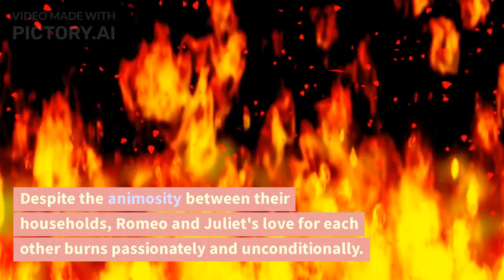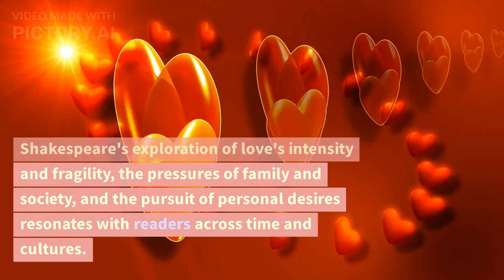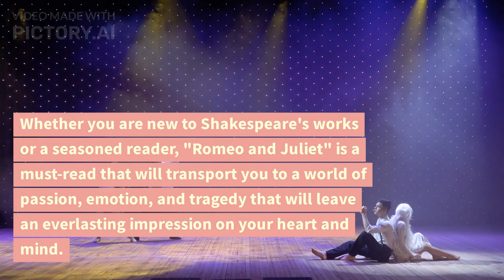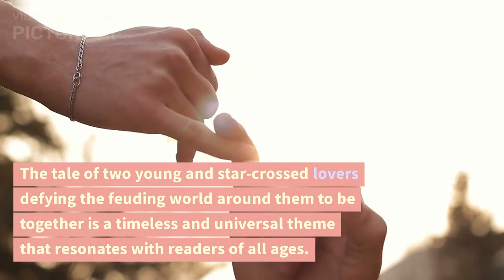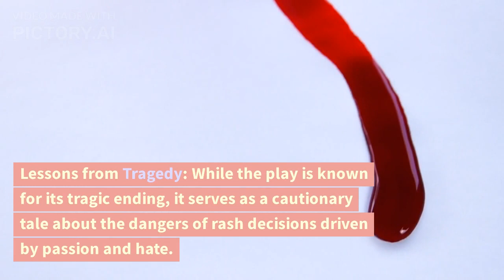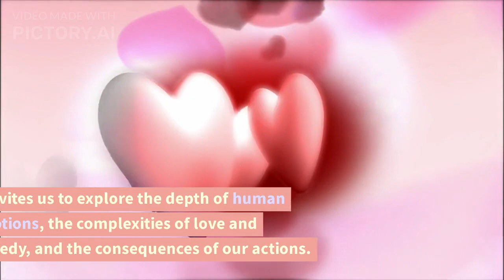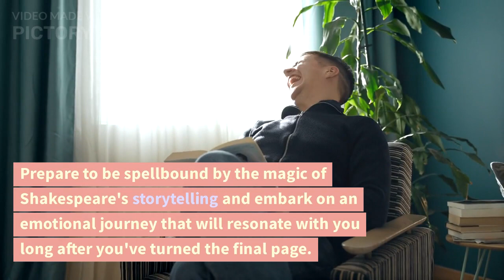Do You Know About The Book - Romeo and Juliet by William Shakespeare | Bookworm Perspective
Welcome to Bookworm Perspective! In this video, we dive into the timeless and enchanting world of "Romeo and Juliet" by William Shakespeare, one of literature's most celebrated and enduring masterpieces.

Join us as we explore the epic love story of Romeo and Juliet, two young souls from rival families who defy fate and societal norms to be together. Shakespeare's poetic brilliance and profound exploration of human emotions make this play an unforgettable experience that has captured hearts for centuries.

In this review, we'll delve into the iconic characters of Romeo and Juliet, whose intense love and vulnerability have made them timeless figures in literature. We'll also discuss the play's profound themes of love, fate, loyalty, family, and the consequences of impulsive decisions, which continue to resonate with readers of all ages.

Shakespeare's masterful use of language and verse adds depth and beauty to the story, making it an extraordinary example of literary artistry. We'll savor some of the most famous and heartrending lines from the play that have become part of our cultural heritage.

Beyond the romance, "Romeo and Juliet" serves as a cautionary tale about the dangers of hatred and the impact of our actions on ourselves and others. We'll explore the lessons we can learn from the tragic ending, reminding us of the importance of communication, understanding, and empathy in a divided world.

This book review also touches on the play's influence on theater, literature, and popular culture, cementing its place as an enduring classic that continues to inspire adaptations and interpretations across various art forms.

Whether you're a seasoned fan of Shakespeare or a newcomer to his works, "Romeo and Juliet" promises an emotional journey that will leave you deeply moved and connected to the timeless themes of love and human nature.

If you've experienced the magic of "Romeo and Juliet" or have thoughts on Shakespeare's enduring legacy, we'd love to hear from you in the comments below.

Thank you for joining us on this literary adventure, and happy reading!
Checkout here for more